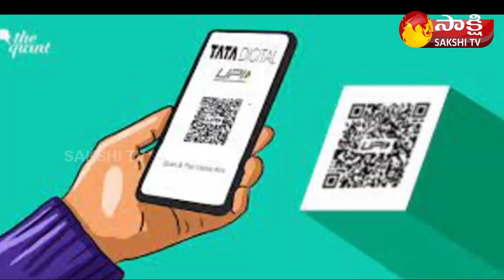HDFC-HDFC Bank Merger | Housing Development Finance Corporation | Sakshi TV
HDFC-CMerger | Housing Development Finance Corporation | HDFC Bank | Sakshi TV